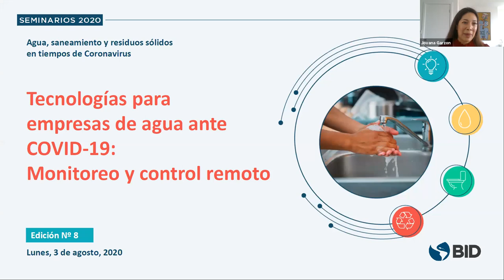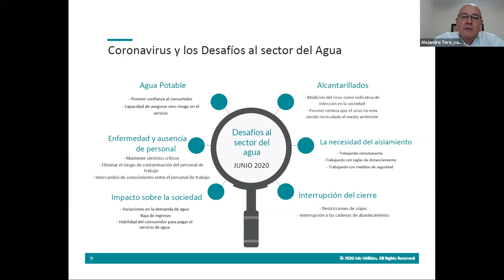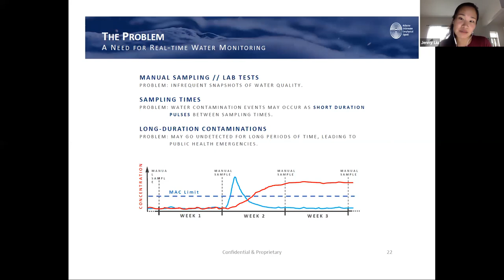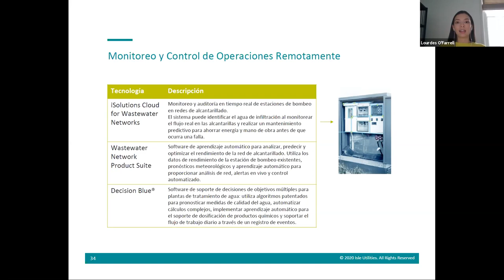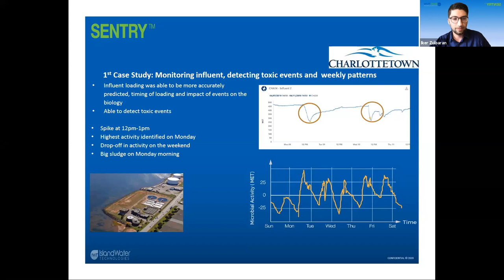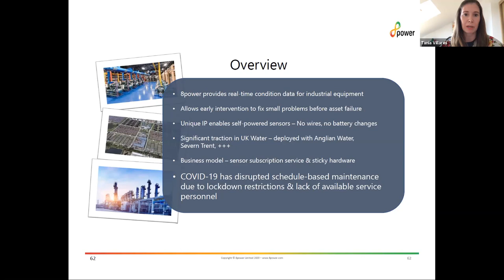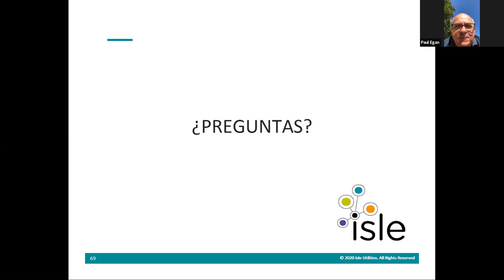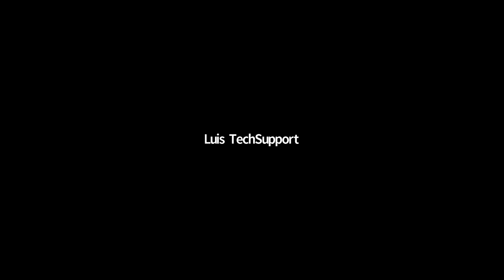Tecnologías para empresas de agua ante el reto del COVID-19: Monitoreo y control remoto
El objetivo de este seminario gratuito es presentar tecnologias inovadoras que los operadores de A&S pueden adoptar para enfrentar los desafios de la pandemia.